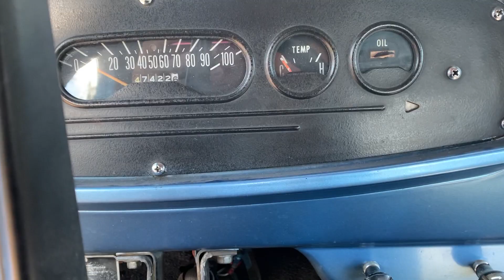That special sound every Mopar owner knows...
It's that sound that haunts your dreams. Still, I love the oldies, at least you know she's trying. New cars? You just get "click click"... I'll take the whine!